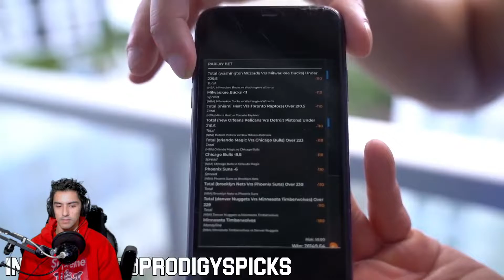Nick Briz Reaction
Yo! You are actually reading the description? You lil nosy thing. We’ll since you’re here I guess I’ll let you in on a lil secret. I love the smell of my own farts but can’t stand the smell of my poop….. I guess there’s a deeper meaning. It’s that the man at the top of the mountain didn’t fall their. Oof I’m getting a little too deep. Lol that’s what she said.

As always Thank$ 4 Watching